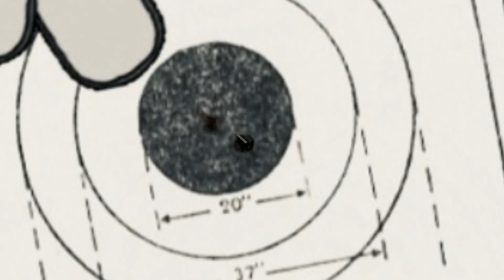Sam Parker live on Spreely TV via The Berm Pit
Former U.S. Senate candidate from the State of Utah, Sam Parker, joins Scott and Matt for a fiery discussion on current events. @thebermpit